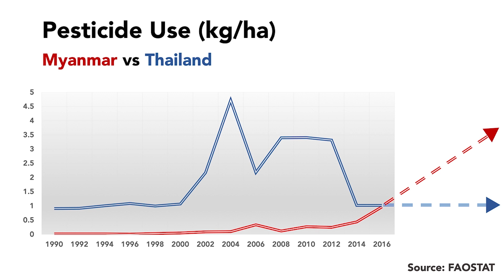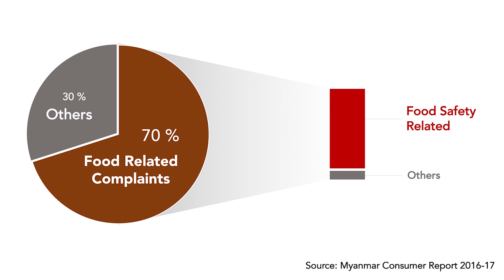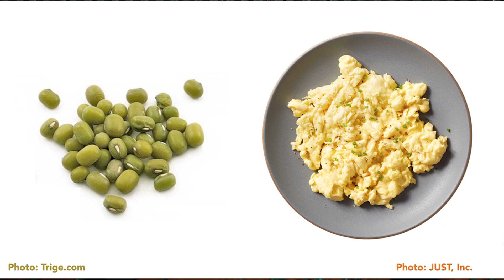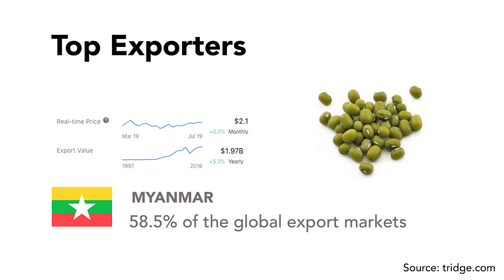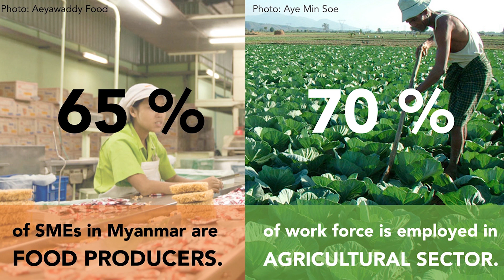Leapfrogging Myanmar to be a food production powerhouse | Kyaw Thu Htet | TEDxUM1Yangon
With growing global population, every nation has to produce 70% more food by 2050. Myanmar with “natural” infrastructures for agriculture has the shortest food miles to serve 3 billion people around her. With those potentials, Ko Kyaw Thu Htet will talk about how Myanmar can leapfrog and build “technical” infrastructures along agri-food chain to leverage on the issues in hand and turn them into opportunities to become a food production powerhouse to feed Asia. With education backgrounds of Information Technology and Biotechnology in Singapore, Kyaw Thu Htet returned to Myanmar and founded MILS as a sustainable animal health company to manufacture probiotics to reduce the use of antibiotic in livestock industry. Today, he is leading MILS with a bigger vision of making the agri-food chain safer and more sustainable with innovative products and services. At TEDxUM1, he will talk about shaping Myanmar to become a food production powerhouse to feed the growing population in the region. This talk was given at a TEDx event using the TED conference format but independently organized by a local community.